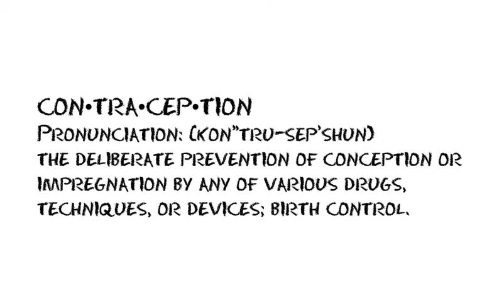The Deadly Path of Contraception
The danger of having a contraceptive society and what it leads to.